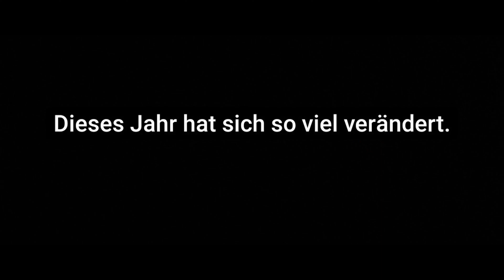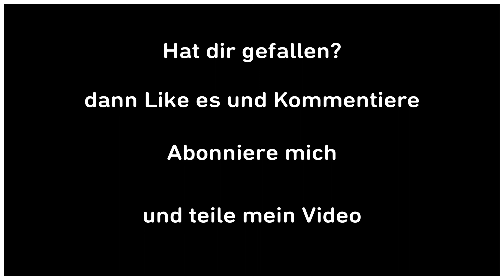Narben der Vergangenheit: Track 10 Vergangenheit (Prod. by DreamUnion) (Official Video)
Ich denke der Track ist gut geeignet als Ende des Albums. Es ist ein kleiner Rückblick. Ich trauere dieser Zeit nicht nach. Es war eine schöne Zeit aber man verändert sich stätig.

Bitte nicht wundern das zwischendrin 2 Tracks fehlen. Track 2: Scherben und Track 4: Gesellschafft wurden schon als alternative Version mit Video veröffentlicht und ich möchte euch nicht 2 mal das gleiche Video zeigen.